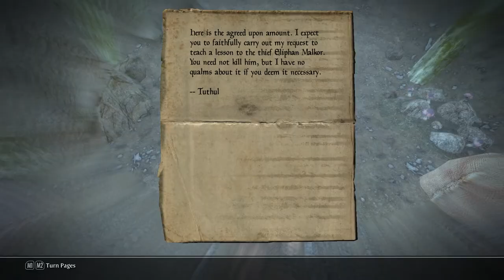Ultimate Skyrim Requiem 1Life-1Death: Vampire E5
Ultimate Skyrim is a major modpack created by Dylan Perry based upon the heavily touted Requiem mod converting Skyrim Game into a completely new experience. While in Ultimate Skyrim the challenges are much greater than they were in the vanilla Skyrim. However to help you along the way in Ultimate Skyrim are new ways to circumvent these brutal situations. To make it even more challenging for myself I take the Vampire Nord Eliphan Malkor on a Ultimate Skyrim journey for blood and power and should he die on this journey there will be no reloading saves, it's 1Life-1Death.